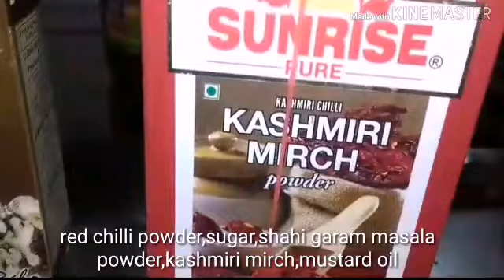Aloordom Bengali Style|নিরামিষ ছোটো আলুর দম|Baby Potato Curry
Alurdom Bengali Style|নিরামিষ ছোটো আলুর দম|Baby Potato Curry|Niramish Alurdom Recipe|Bengali Dum Aloo|POULAMI Vlogs And Recipes

Ingredients-
1.baby potatoes
2.ginger paste-1tea spoon
3.tomato paste-1table spoon
4.green chilli-3pcs
5.salt-as per taste
6.turmeric powder-1tea spoon
7.red chilli powder-1tea spoon
8.shahi garam masala powder-1tea spoon
9.kashmiri red chilli powder-1tea spoon
10.peas
11.coriander leaves
12.mustard oil-1table spoon